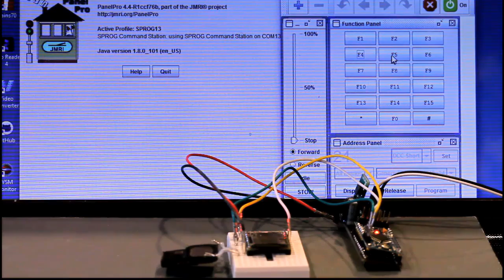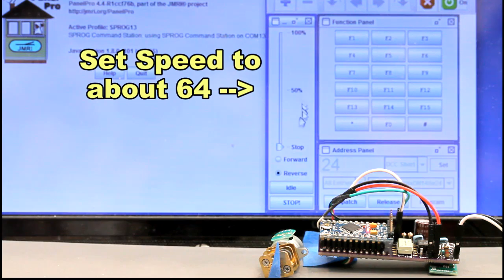DCC Arduino projects for model trains | March 2017 Model Railroad Hobbyist | Geoff Bunza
- Geoff Bunza demonstrates some uses of the Arduino for DCC projects - all the details are in the FREE March 2017 MRH magazine. Get even more great FREE how-tos for model railroading on the Model Railroad Hobbyist website. This video is just part of the TOTALLY FREE March 2017 issue of Model Railroad Hobbyist magazine.